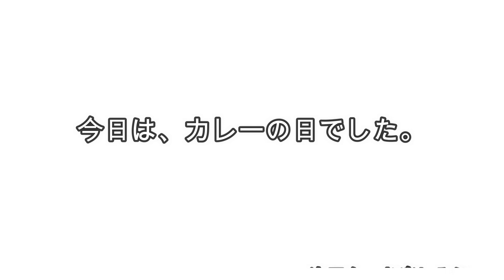ドラミちゃんランチ、１月２２日は、【カレーの日】・・・の巻・・・HKG-132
２０２１．０１．２２

今日は、カレーの日なんだって。
なので、カレーを買うてみた。